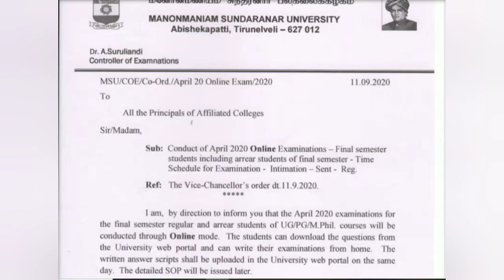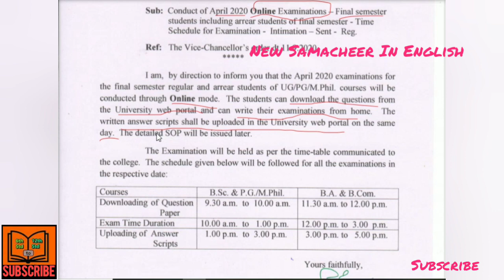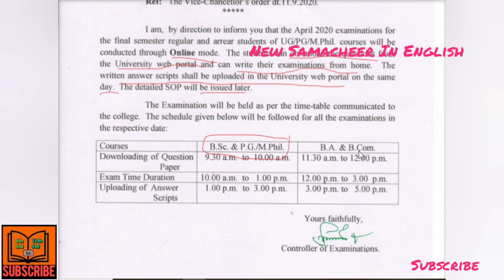Final semester exam news tamil/ Manonmaniam Sundaranar University Online Exam news tamil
Final semester exam news tamil/ Manonmaniam Sundaranar University Online Exam news tamil/newsamacheerinenglish